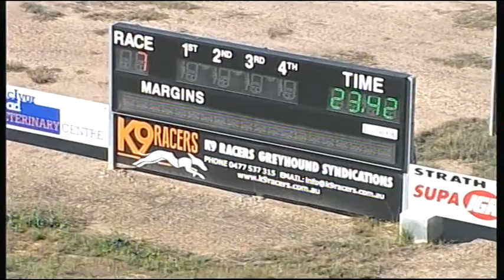BEN TUE 07 FEB 17 R7